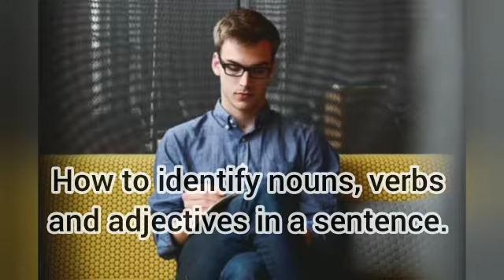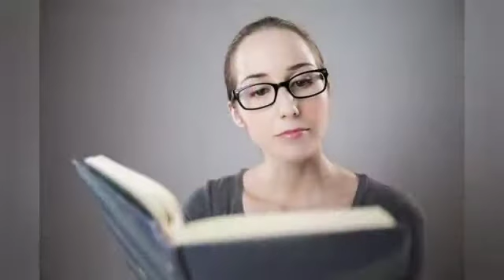How To Identify Nouns ,Verbs And Adjectives In A Sentence / Practise Basic English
This video explains the basics of English language i.e. how to identify nouns,verbs and adjectives in a sentence .